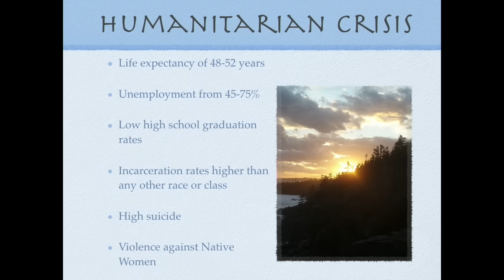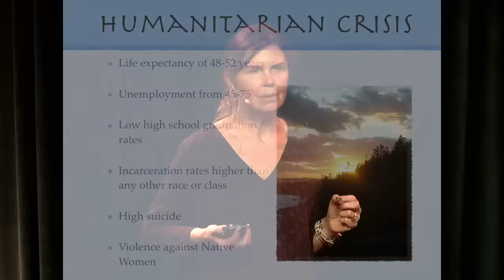Negotiating the Non-Negotiable | Jamie Bissonnette Lewey | TEDxDirigo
When injustices have been enacted over generations, such as those by European and other settlers over the Native Peoples of (what we now call) Maine, how do those historically on the side of the oppressors begin to offer genuine and meaningful apology? Jamie Bissonnette Lewey probes at the impact of such action, opening up the possibility for productive negotiation.

Jamie is Abenaki. She is the chair of the Maine Indian Tribal State Commission and coordinates the Healing Justice Program for the American Friends Service Committee in New England. She is one of the founders of the Healing and Transformative Justice Center which shares essential healing methodologies by focusing on the healing of whole communities or nations. Over the past 30 years, Jamie has worked with numerous communities and individuals in the struggle for dignity and self-determination, focusing on sovereignty and responsibility, including with Native People in Mexico migrating to the US for jobs; Xhosa Communities in the South African Townships of Gugulethu and Khayalitsha developing justice practices; and Tribal Communities in the ancestral region of her People, Southern Canada and New England on criminal justice and emerging Tribal justice issues. In 2013, the Episcopal Divinity School awarded Jamie an Honorary Doctorate in Divinity.